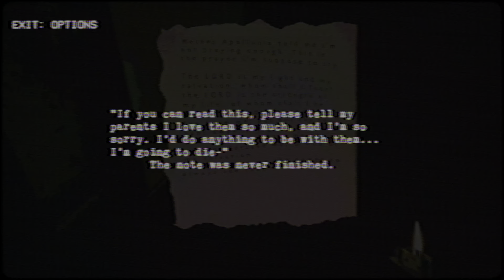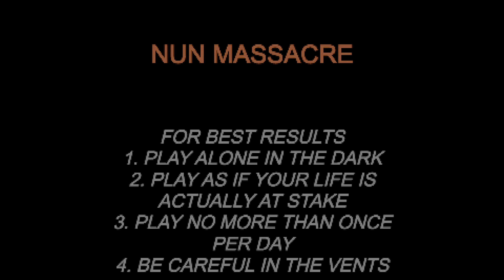HOW to BEAT The Factory in Nun Massacre DE (Part 2/2)